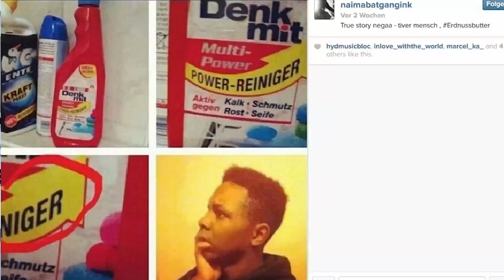FOLLOW FRIDAY #6 / V-Day Edition